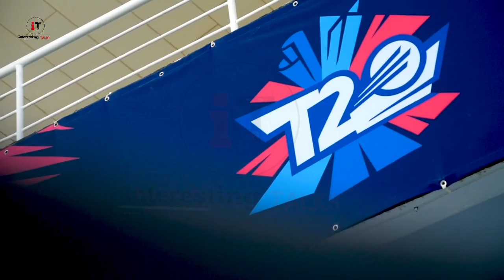Most luxury Cricket stadiums in the World | interestingtalks | Urdu/hindi .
Top 7 most luxurious cricket stadium in the world.
Dosto aj ki as video ma hum ap ko duniya ka luxury stadium ka bara ma batana jaa raha han
to video ko last tak zaroor dakha.